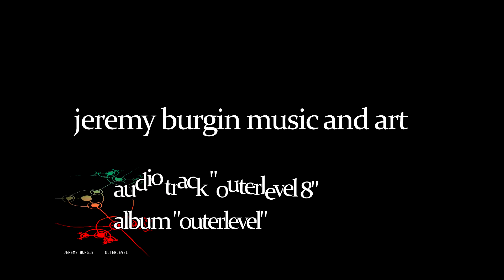Art Slide Show #3